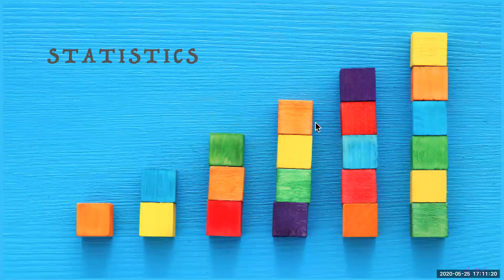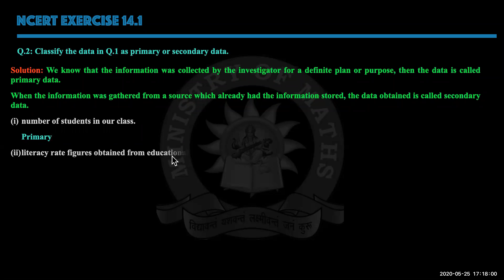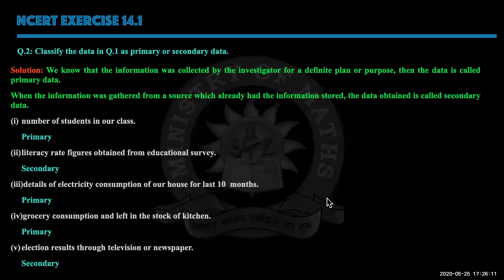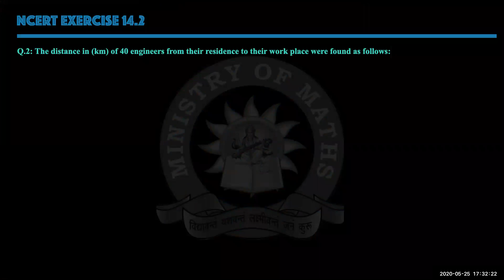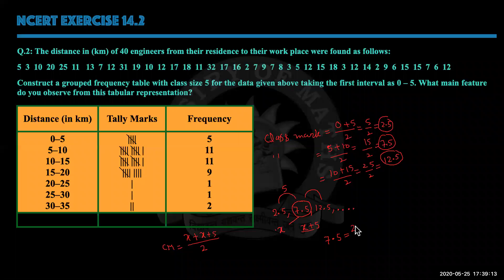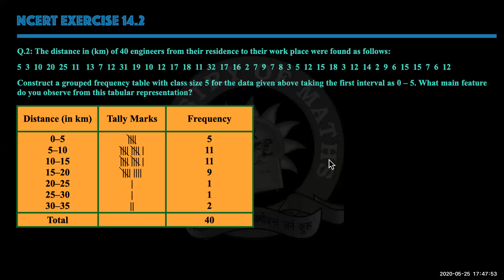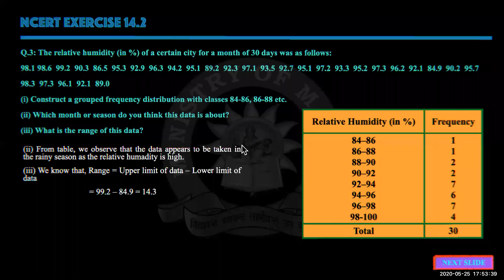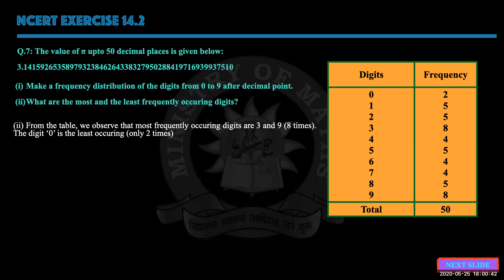Class 9th Chapter 14 Statistics NCERT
Session Held on 25th May. Chapter 14
Exercise 14.1 and 14.2
Frequency Distribution
Class Mark
Class Interval
Difference between Primary and Secondary Data explained with Examples